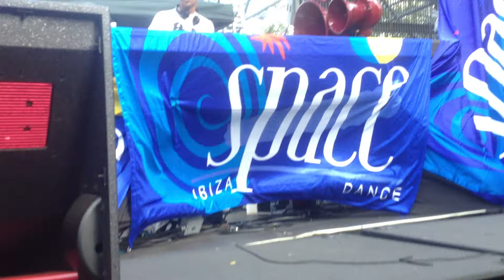Miguel Campbell @ Ultra Festival Miami Weekend 2 2013-03-24